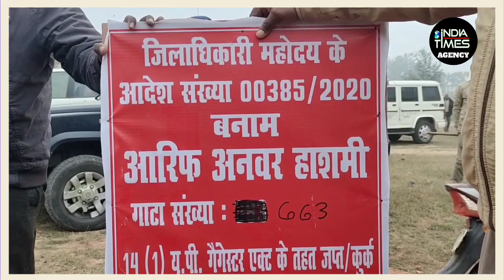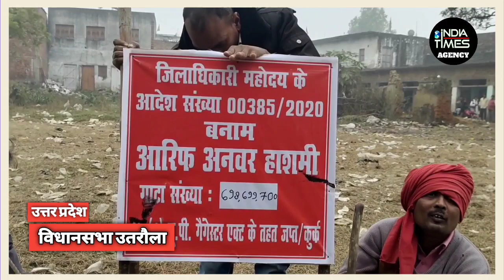Balrmpur News: जिला प्रशासन ने पूर्व विधायक Arif Anwar Hashmi पर कसा शिकंजा। Latest news.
Utraula Vidhansabha/Balrmpur
सपा के पूर्व विधायक की करोड़ों की अवैध संपत्ति प्रशासन ने की कुर्क।
उतरौला विधानसभा के पूर्व विधायक आरिफ अनवर हाशमी की करोड़ों रुपए की अवैध संपत्तियों को प्रशासन ने शुक्रवार को जब्त कर लिया है। पूर्व विधायक धोखाधड़ी के कई मामलों में आरोपी हैं। पूर्व विधायक इस समय जेल में हैं ।